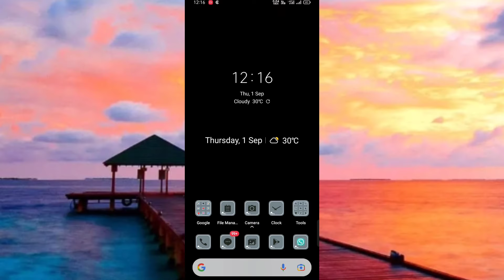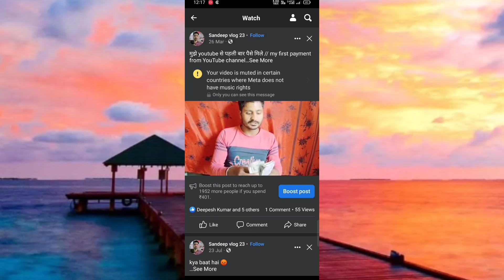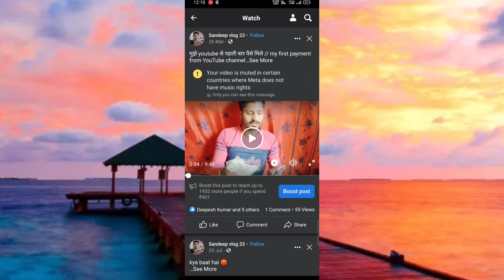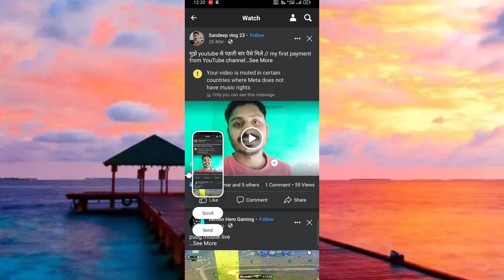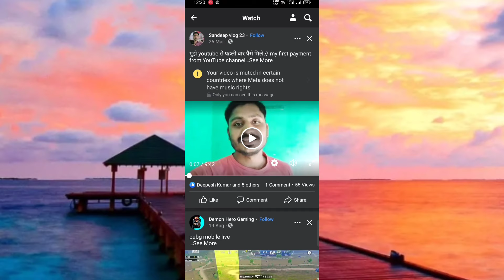Your video is muted in certain!countries where Meta does nothave music rights on facebook